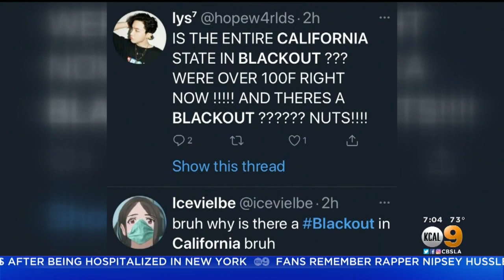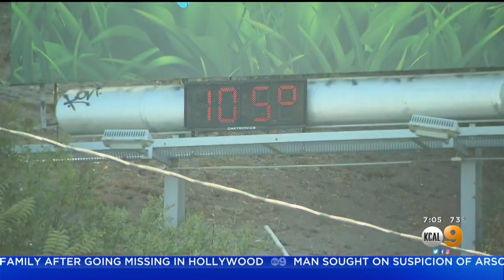As Temperatures Hit Triple-Digits, Scientist Warns This Could Be 'One Of Biggest Heat Waves We've Se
As temperatures across California hit triple-digits, a local scientist warns that this hot spell could be "one of the biggest heat waves we've seen this decade." Laurie Perez reports.